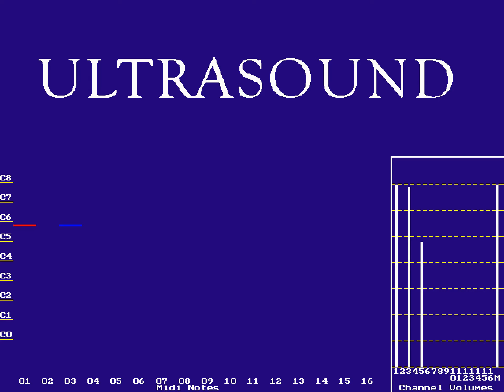Merrie Melodies |Gravis Ultrasound| [Midi]